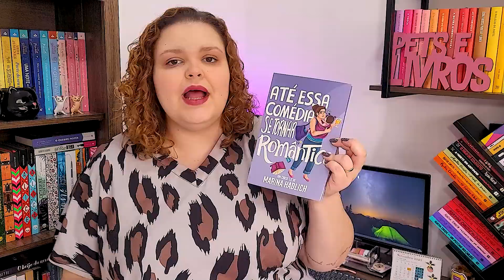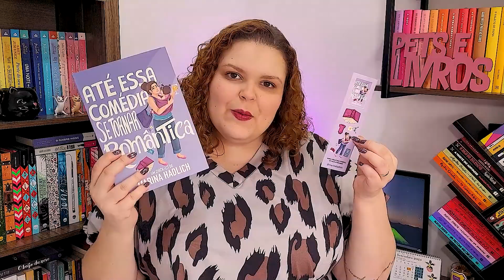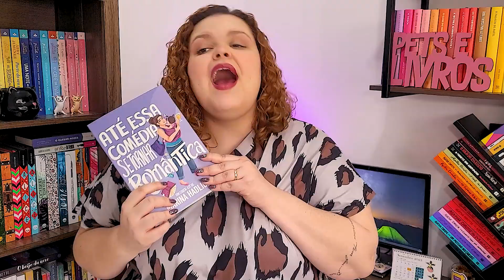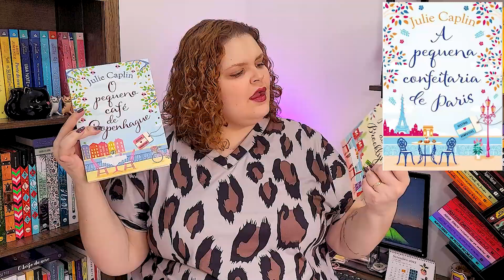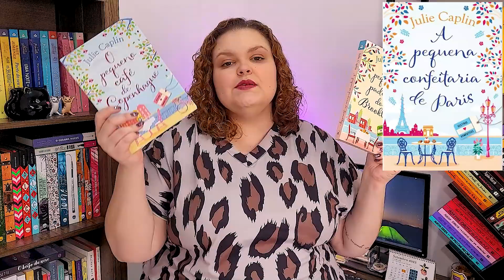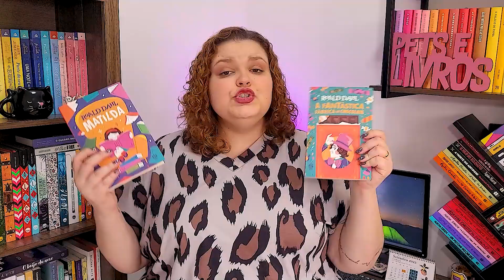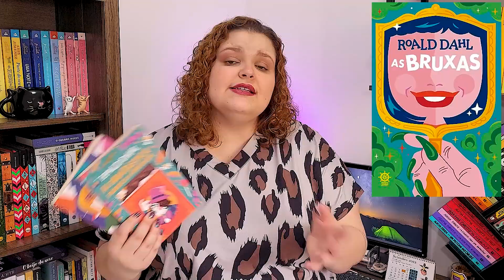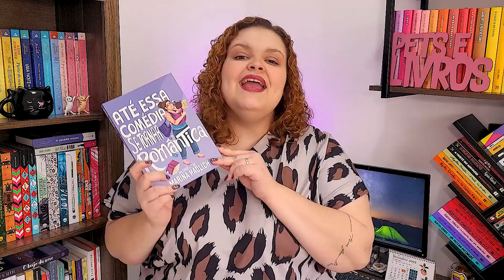LANÇAMENTOS DE LIVROS DE ROMANCE E SUSPENSE DE SETEMBRO + SORTEIO DE LIVRO | Pets e Livros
No vídeo de hoje eu trago uma seleção com dez livros de suspense e romance que acabaram de lançar ou que estão em pré-venda e que estou querendo muito ler! A maioria desses livros o lançamento vai acontecer em Setembro!

Operação Paddock
Um amor nada tradicional
A pequena confeitaria de Paris
Amor por engano
Colheita de ossos
Se Você Contar
Livrai-nos do mal
As bruxas

E aí qual desses lançamentos você ficou mais instigado a ler e já adicionou em sua lista de desejados? Não se esqueçam de conferir as regras do sorteio no comentário fixado e preencher o formulário e participar!

➡️ Ajude o canal comprando pelo link da Amazon

➡️ Seja um membro Amazon Prime:

➡️ Faça o teste do Kindle Unlimited! Os primeiros 30 dias são gratuitos:

📚 Caso você queira fazer parte do clube de Leitura onde Lemos livros fofinhos que aquecem o coração: